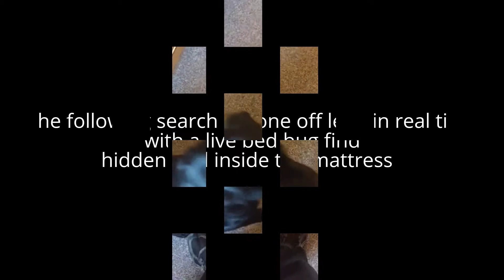Bed bug detection dog Shadow searching a room for bed bugs with a hidden reward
Bed bug detection dog Shadow searching room for bed bugs this is a reward search with a hidden planted reward deep inside the mattress.
Specialists in Bed Bug Detection
Trace Detection Dogs was formed after realising our training techniques and customer focus was unrivalled by other companies. We are a small team that focus 100% of our time ensuring our dogs are the best they can be. We encourage new or existing clients to come to our training facility to see our dogs in action or if more convenient, we are more than happy to come and demonstrate their ability at your own premises, after all seeing is believing!